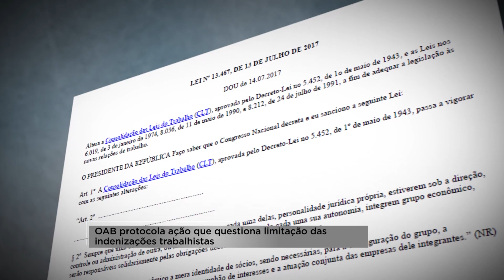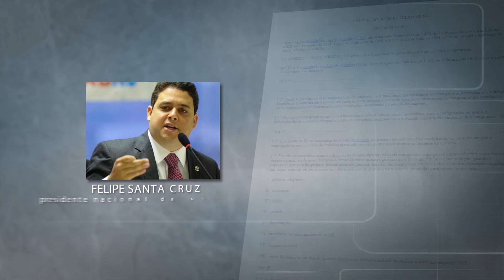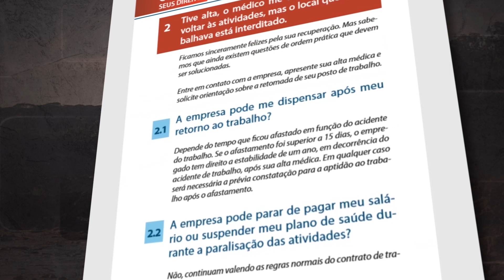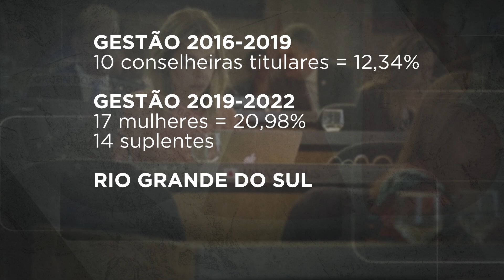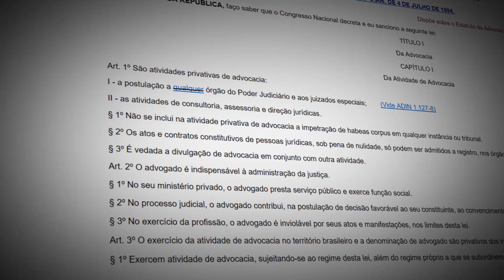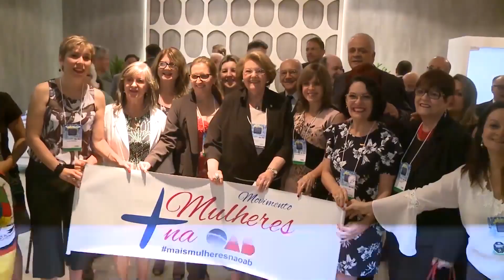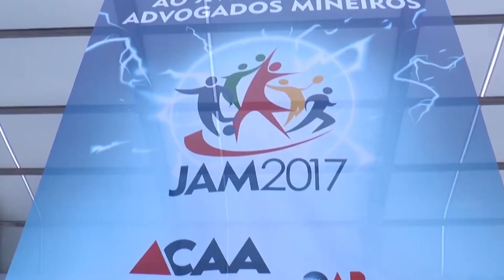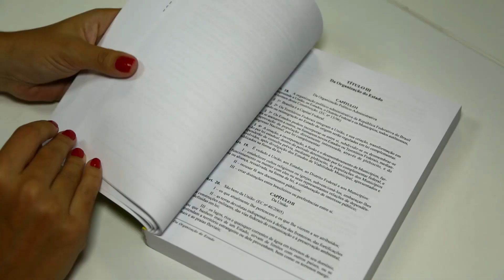Programa OAB Nacional 750 - Exibido em 19/02/2019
Um programa voltado para estudantes universitários, advogados, operadores do Direito e sociedade em geral. Abordagem de temas nacionais como corrupção, defesa e valorização da advocacia, e assuntos referentes ao Legislativo e ao Executivo. Transmitido pela TV Justiça todas as terças-feiras, às 10h.